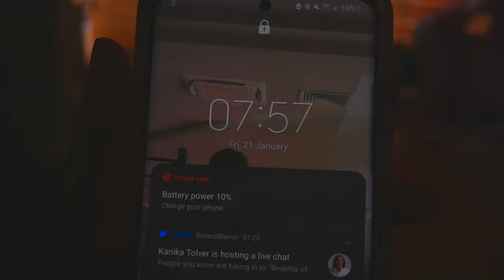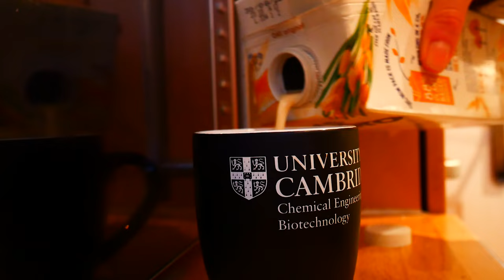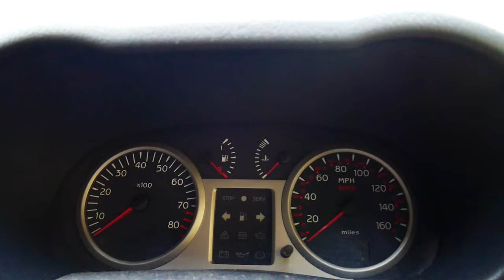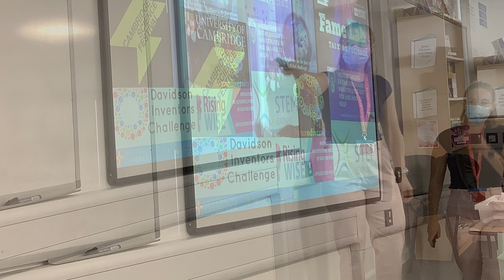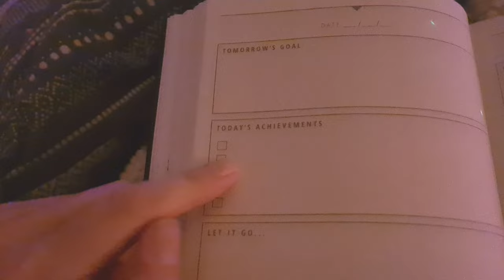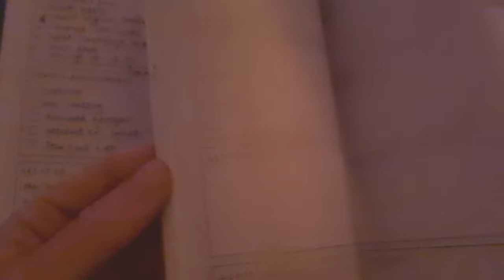Day in the life of a Biotechnology PHD student at CAMBRIDGE UNIVERSITY I Balancing work, life & gym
Full raw day in my life. Morning and night time routines with some tips on how to organise!

0:00 Intro
0:23 Morning get ready with me
3:01 Morning mindfullness and journaling
4:49 Breakfast
7:00 Traveling to work
8:20 Giving a public talk
8:56 Study session tips & PhD thesis writing
10:03 Making microchips in the clean room
11:27 Snack and get ready for the gym with me
11:58 My current gym routine (physio/rehab)
12:46 Post-gym hype, cooking & eating disorder chats
14:24 Night time routine
14:33 Wind down tips for busy minds